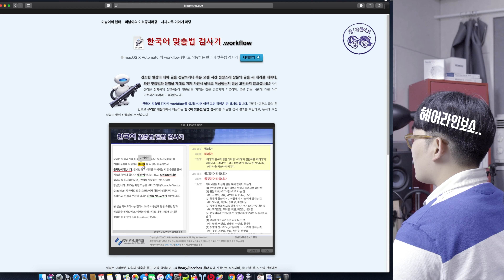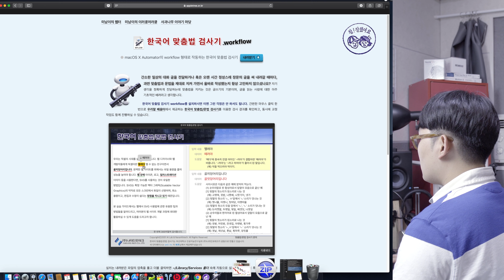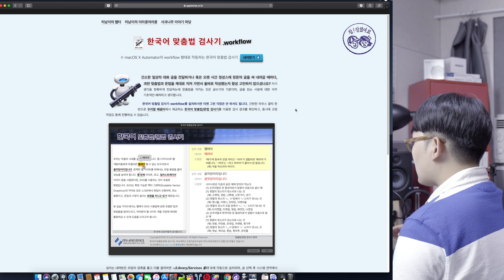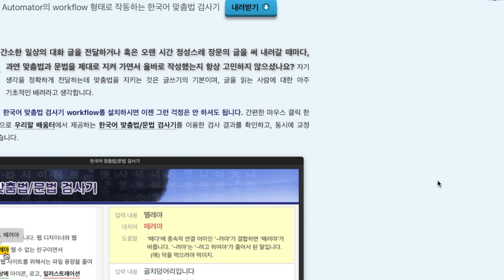[4K] 맥쓰는 대학생 필수 워크플로우 | 한국어 맞춤법 검사기 자동화하기 feat.Automator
안녕하세요. 탁자킴입니다.

맥에 pages를 사용하다보면 불편한 점이 딱 한가지 있습니다.

그 한가지를 해결해서 완벽한 워드프로세싱을 하는 영상입니다.

문의사항 있으시면 댓글 남겨주세요 ^^